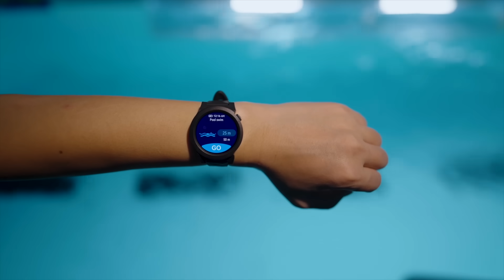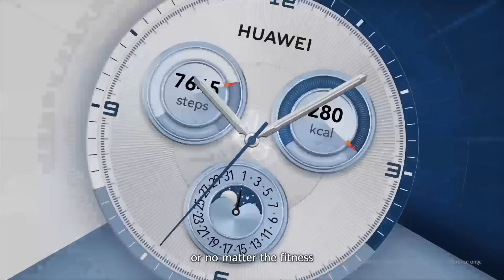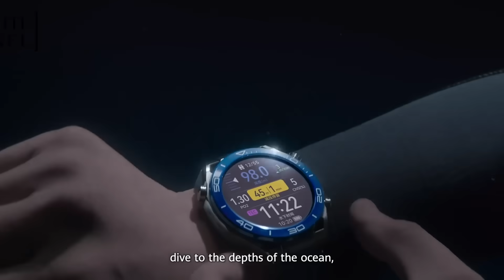Huawei Decoded Episode 9: What Makes Huawei Smartwatches Tick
Did you know Huawei was the world’s top smartwatch seller in the first half of 2024? In this episode of Huawei Decoded, Robert Yandell, a Huawei wearables expert, tackles the most-asked Internet questions about wearables. Can smartwatches really help you lose weight? Find out from the Huawei Health Lab in Dongguan